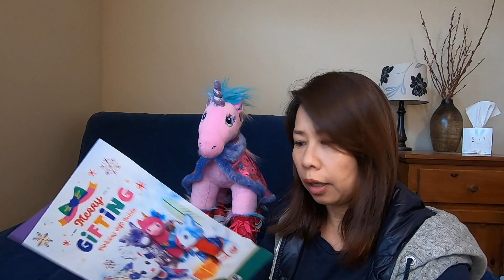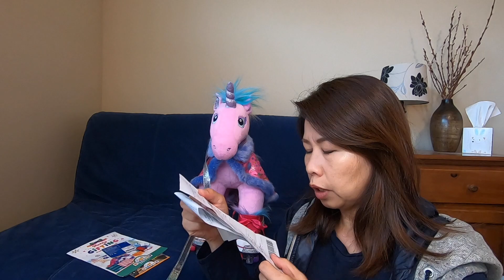【購入品】こんなはずじゃぁなかった〜‼︎ 🛍 予想外の購入品 🦄 ブラックフライデーBLACK FRIDAY HAUL (#30)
いつも動画を見て頂いて誠にありがとうございます。
先日行ってきたブラックフライデーの購入品をご紹介します。
予想外の物ばかり買ってしまい、あれれ？という感じですが、まあそれもお買い物の楽しみということで…。楽しんで見て頂けると嬉しいです。

📣Sound Effect
OtoLogic

🖼Images:
Photo by Ben Dutton on Unsplash